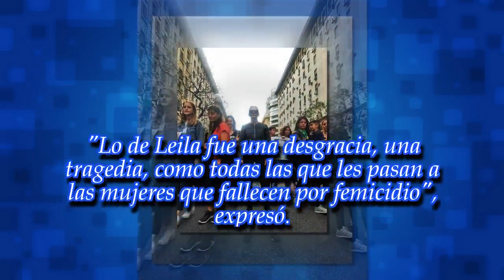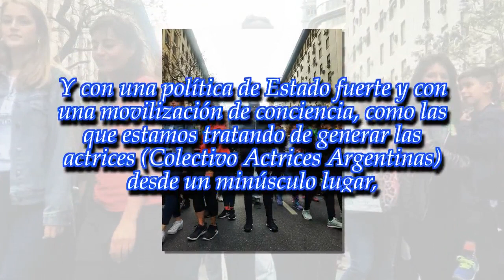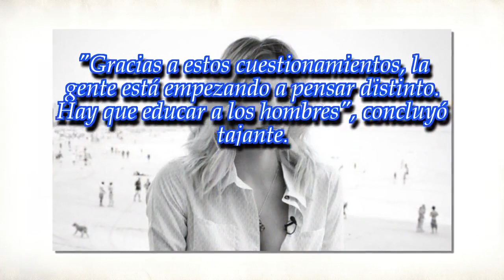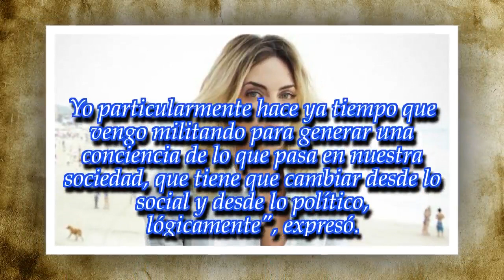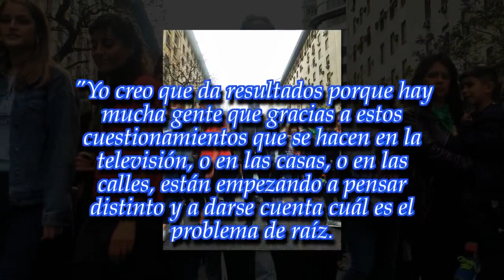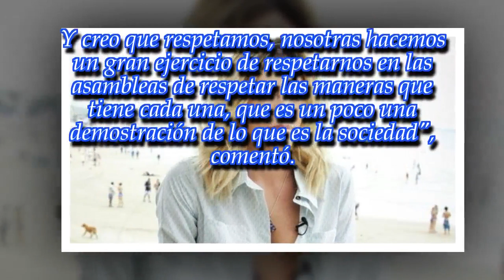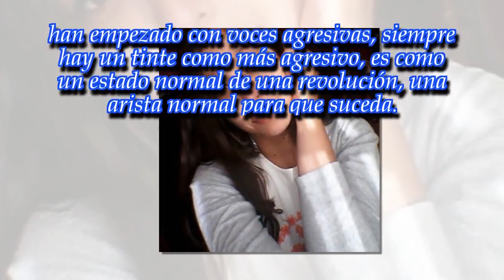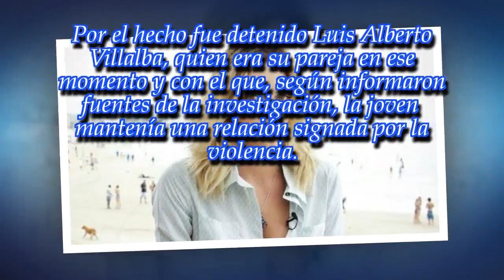Emilia Attias habló del femicidio de su cuñada Leila Sibara: "Fue una tragedia"